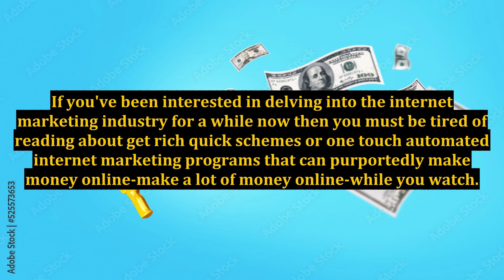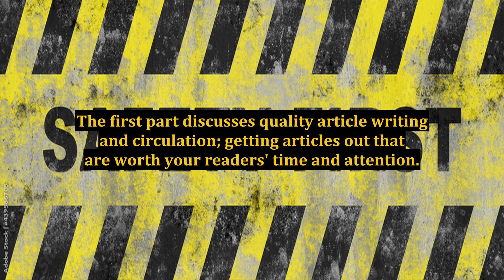A Real and No Hype Internet Marketing Business Course